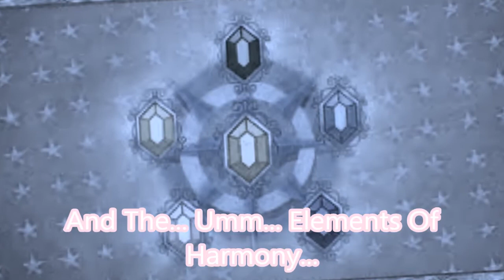Sonic - The Filed Memories Opening